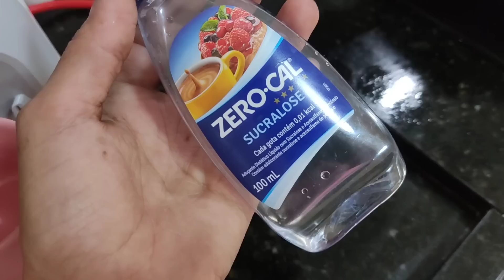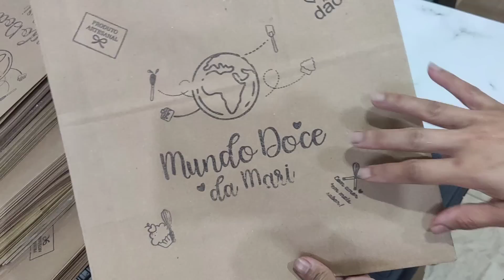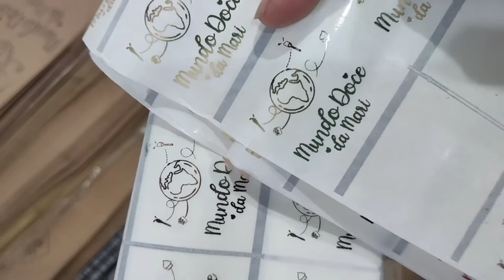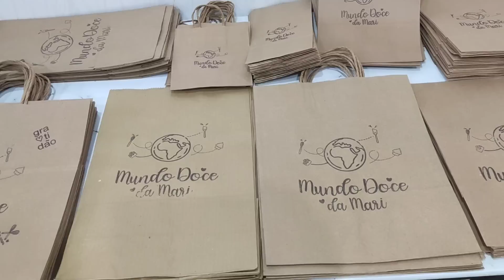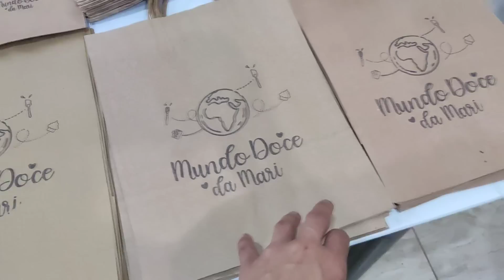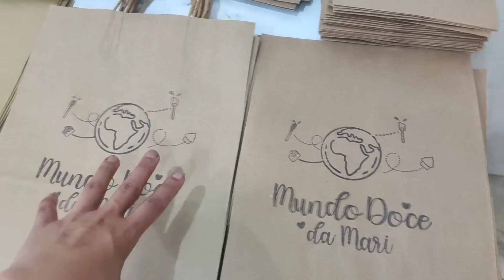Dia de Muitas Vendas no Ifood / Lavando Roupa / Consegui ajuda com a Casa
Curso Presencial 👇🏼
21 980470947